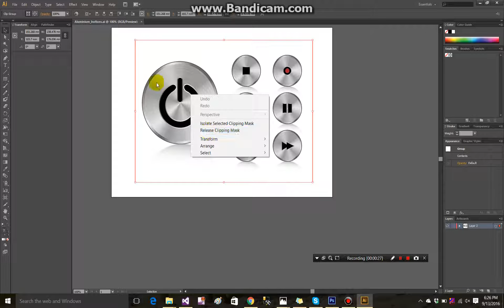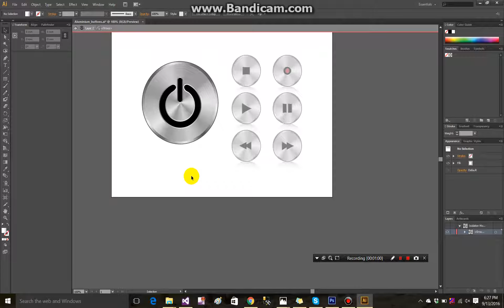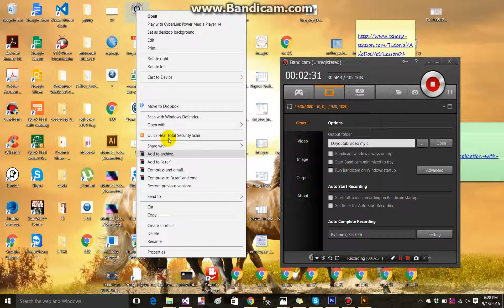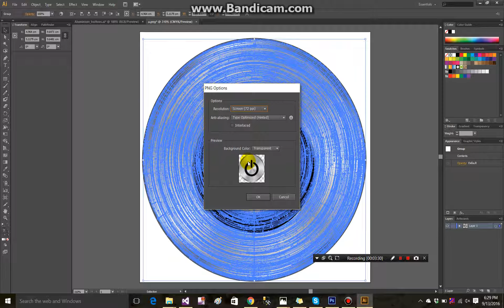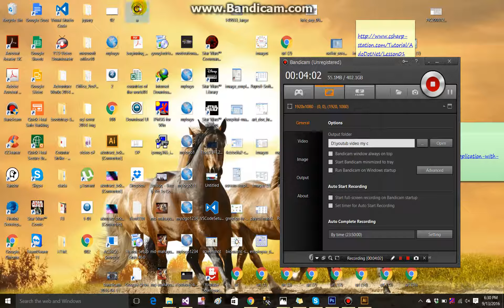vector to image